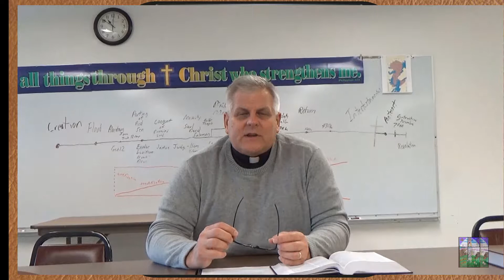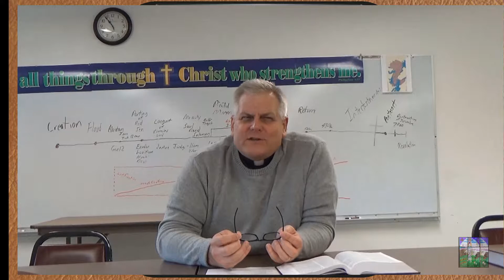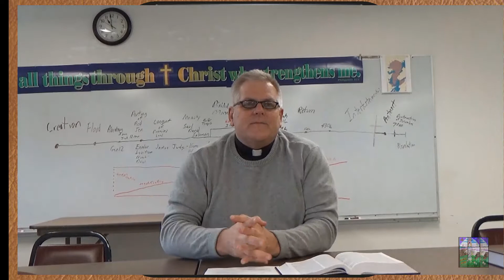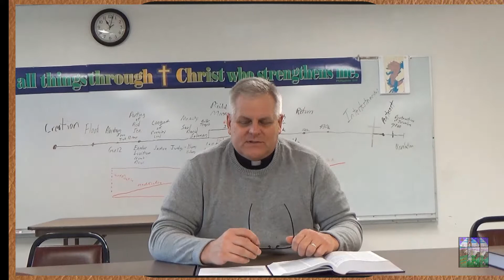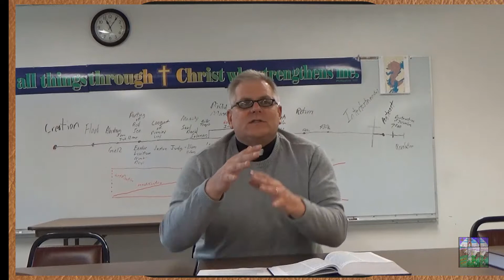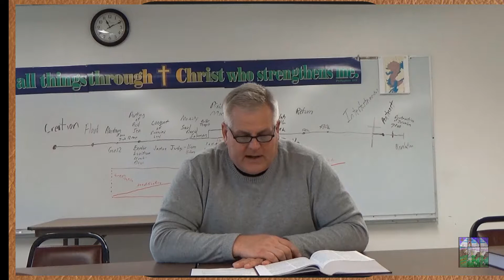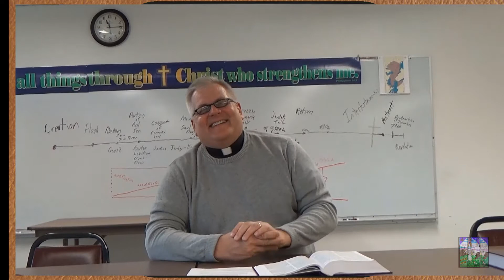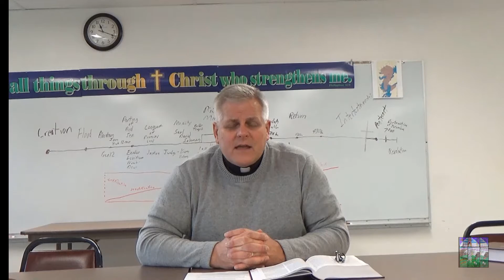Apostles Creed April 28, 2019